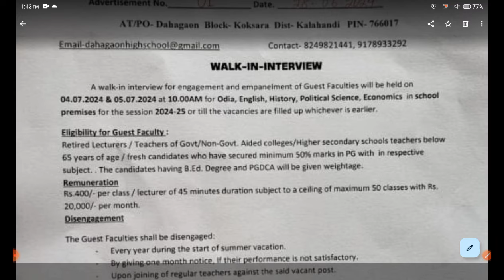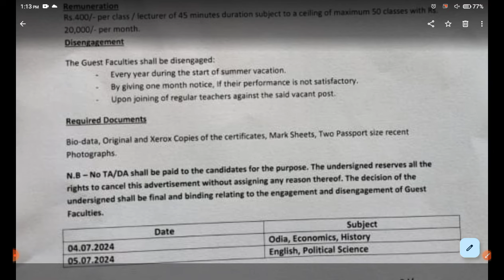PGT GUEST TEACHER WALK IN INTERVIEW UPDATE FOR 2024-25 SESSION / MUST WATCH